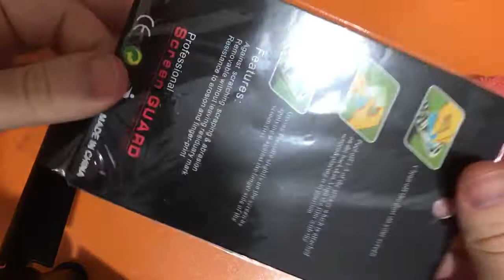Akıllı telefonlara ekran koruyucu kırılmaz cam nasıl takılır ?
Iphone 7 32 gb kamerası ile çekildi